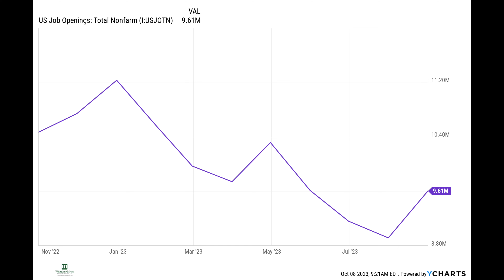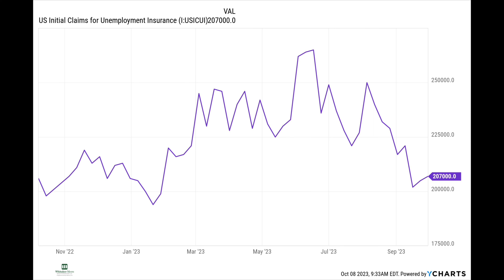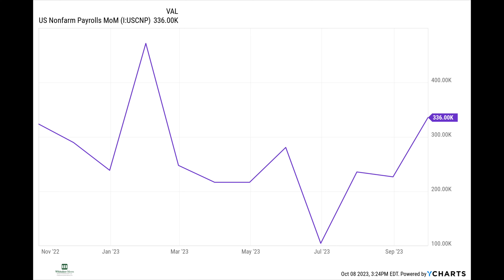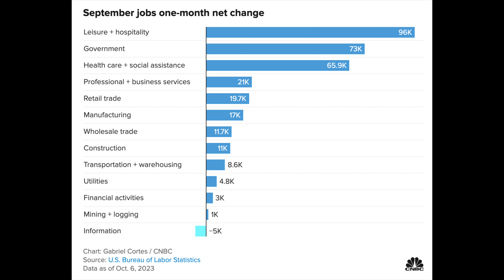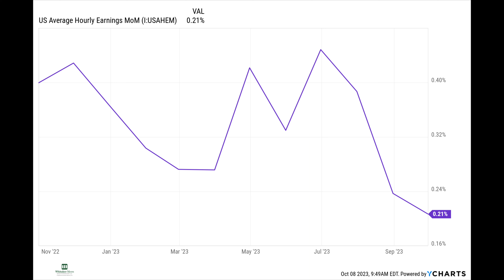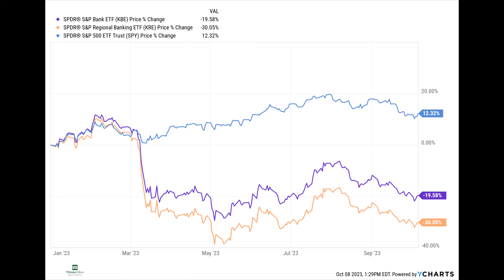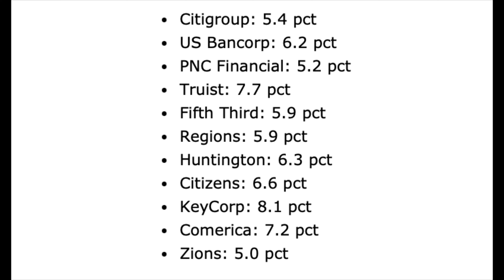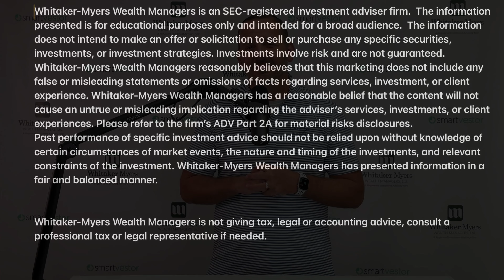What We Learned in the Markets This Week: October 5 2023 - Ramsey Solutions Smartvestor Advisor